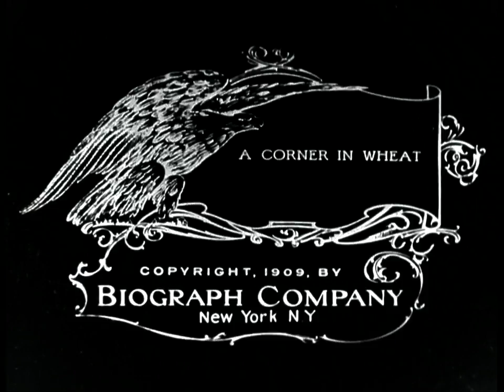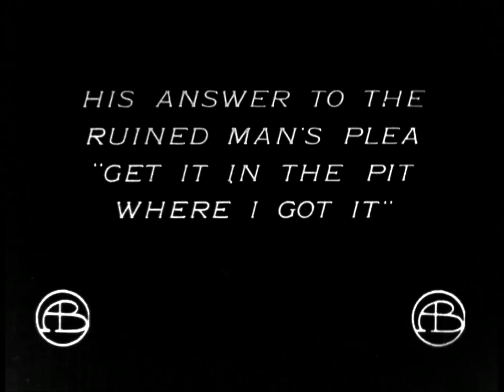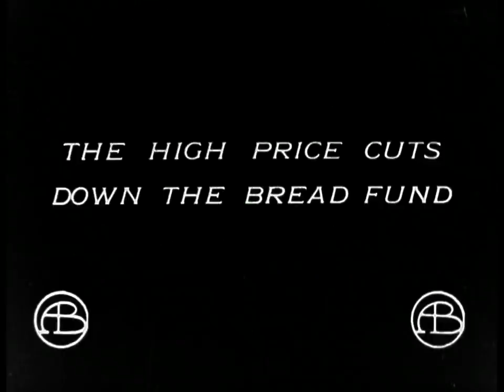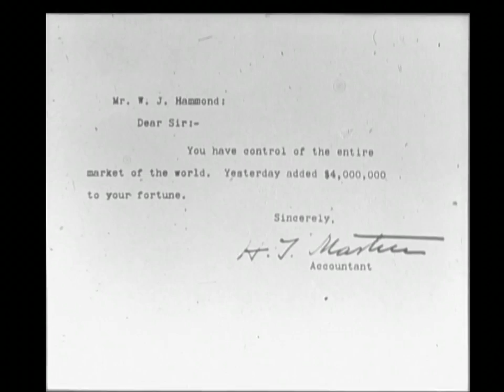A corner in wheat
A greedy tycoon decides, on a whim, to corner the world market in wheat. This doubles the price of bread, forcing the grain's producers into charity lines and further into poverty. Shows the differences between the lives of those who work to grow the wheat and the life of the man who dabbles in its sale for profit.